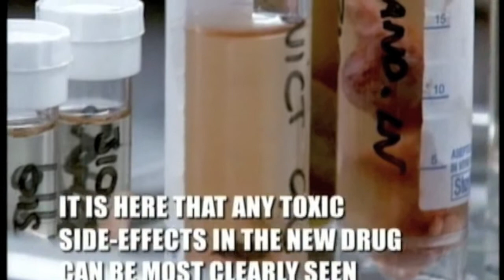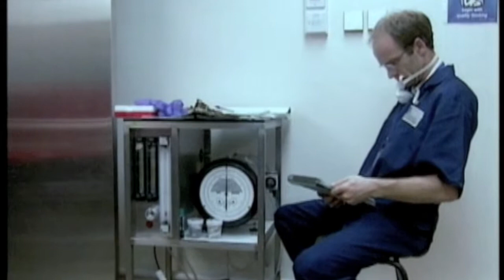Animals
Clip from Channel 5's controversial docudrama about animal experiments